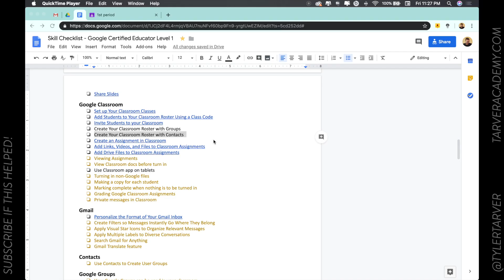Create Your Classroom Roster with Contacts GOOGLE CLASSROOM